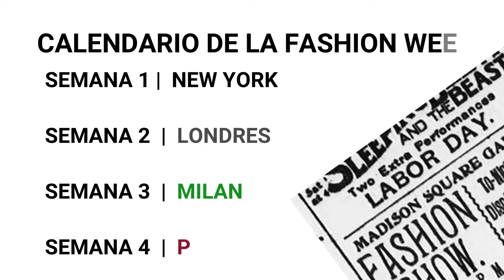¿QUE ES LA FASHION WEEK O SEMANA DE LA MODA? ¿CÓMO EMPEZÓ? ENTÉRATE DE TODO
La semana de la MODA  o FASHION WEEK es uno de los eventos mas esperados del año por fotógrafos, celebridades y revistas de moda. Su importancia se debe a la muestra de las prendas y tendencias que podremos ver a los largo de todo el año.
Hoy te cuento el origen y el porque existe.